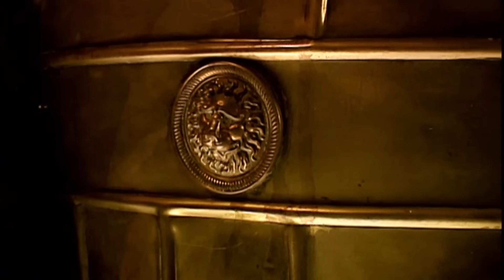Hannibal: The One Man Who Ever Threatened Rome | Hannibal Barca | Timeline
No shortlist of the greatest generals in history would be complete with out the name of Hannibal. This film shows why he was both feared and respected by his enemies. Hannibal’s tactical genius is illustrated with the latest three-dimensional graphics technology and exciting dramatic reconstructions of his victories. This is the story of the General who took on the might of Rome. Hannibal led his forces, including a squadron of elephants, through France, over the Alps and into the heart of Italy. For 15 years he fought the Romans using their own country as his battlefield and his base. With his small forces, he destroyed larger well-trained Roman Armies with almost contemptuous ease. This feature length special also shows how Rome, after defeating Hannibal, destroyed the city of Carthage and attempted to wipe out an entire civilisation.